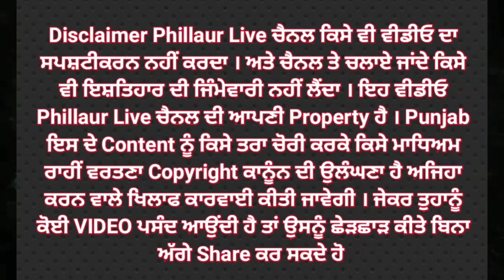*ਸਿੱਖਿਆ ਮੰਤਰੀ ਪੰਜਾਬ ਦੇ ਹੈਂਕੜ ਭਰੇ ਵਤੀਰੇ ਦੇ ਵਿਰੋਧ ਵਿੱਚ ਅਰਥੀ ਫੂਕ ਕੇ ਕੀਤੀ ਜਿੱਤ ਰੈਲੀ* ‌‌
*ਹੈਂਕੜਬਾਜ ਸਿੱਖਿਆ ਮੰਤਰੀ ਦੇ ਹਲਕੇ ਵਿੱਚ ਮੁਲਾਜ਼ਮ ਕਰਨਗੇ ਵੱਡੇ ਪ੍ਦਰਸ਼ਨ:- ਕਰਨੈਲ ਫਿਲੌਰ*